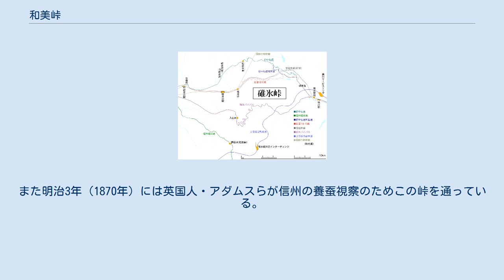和美峠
付近の街道と峠の関係 和美峠（わみとうげ）は長野県と群馬県の県境に位置する峠。
輪美峠とも書かれた。
 長野県の軽井沢側からはほとんど平坦で、群馬側も付近の入山峠や碓氷峠に比べて傾斜が緩やかである。
このため江戸時代には物流に利用された。
 初鳥屋から西野牧（現・下仁田町）の渓谷を経て本宿（現・下仁田町）に出て富岡道（現・国道254号）と合流する道があり、この経路を下仁田から富岡・藤岡を経て武蔵国の鎌倉街道に繋がる中世の道とする説もある。
 近世には中山道の脇往還にあたる下仁田道（信州姫往還）が通り、商品流通や中馬道に利用された。
信濃国からは米穀が、上野国からは塩、茶や日用雑貨が主に運ばれていた。
借宿から峠の間には道標を兼ねた馬頭尊などの石造物が点々と残る。
当時、軽井沢三宿（軽井沢・沓掛・追分宿）にとってこの道が中馬に利用されることは不利益にあたったため、借宿に間道通行禁止の立札を立てたり間道を通る粗朶薪の不買をしたりしたが、効果は低かった。
 しかし、享保7年（1722年）1月の大雪を契機に岩村田宿（現・佐久市）から香坂を経て矢川峠を越える日影新道が認められ、また内山村（現・佐久市）から内山峠を経て市野萱に通じる内山通ができると、商品流通はそちらに移行していった。
文化11年5月8日（1814年6月25日）には幕府測量方の伊能忠敬が追分宿から和美峠と初鳥屋宿を通って脇往還の測量を行なった。
また明治3年（1870年）には英国人・アダムスらが信州の養蚕視察のためこの峠を通っている。